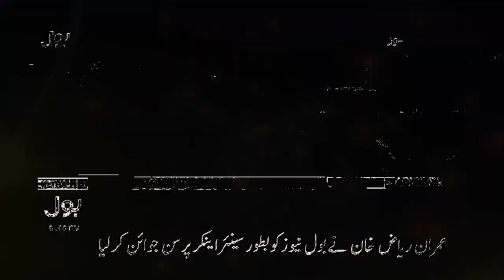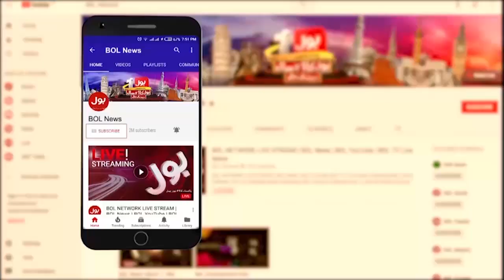Pakistan vs England T20 Match | Christian Turner Exclusive Talk To Media | Breaking News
Pakistan | England | Pakistan vs England | Pakistan vs England T20 Series |